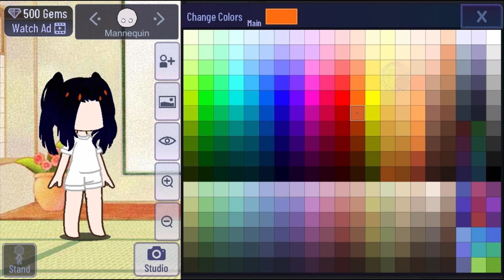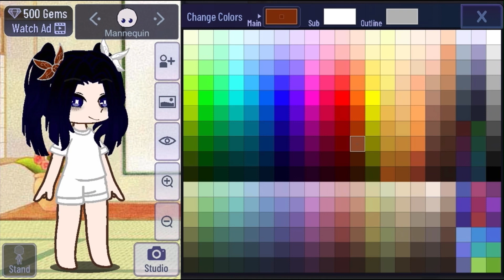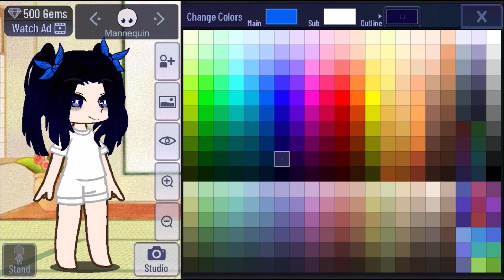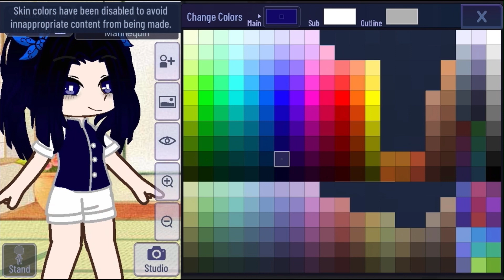How to make Aoi Kanzaki in gacha Club. !Requested! (Ending audio does not belong to me)